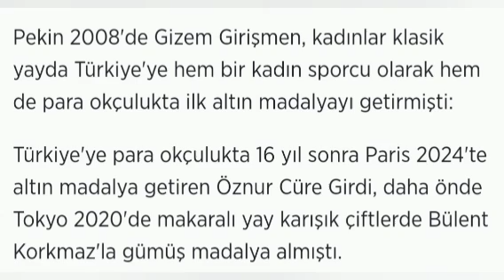milli para okçu Öznur Cüre Girdi altın madalya kazandı